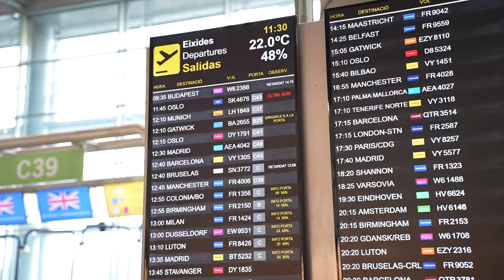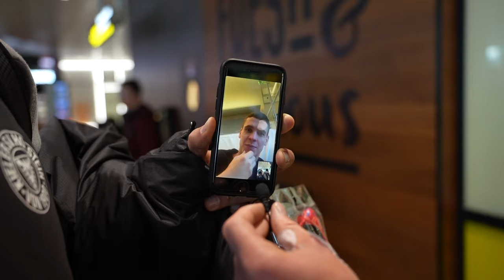"Was geht ab, YouTube?!" | Die große Flughafen-Umfrage mit Schulle, Finn und Gast-Reporter Fiete ✈️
Was passiert eigentlich, wenn das Medienteam eine der Kameras kurz unbeaufsichtigt am Flughafen liegen lässt? Die einfache Antwort: Marvin Schulz und Finn Porath schnappen sich das Teil und gehen los auf große Flughafen-Umfrage zum Trainingslager in Spanien, bei der am Ende noch Fiete Arp als Gast-Reporter mit einsteigt. 🎤

Kennt Ihr schon unsere App? Jetzt runterladen und immer auf Ballhöhe sein! 📲